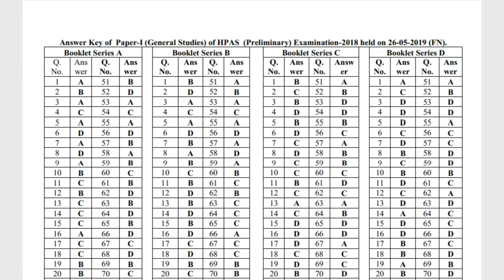HPAS answer key 2019 | HPAS pre. Exam question paper 2019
Hello
Dosto Hpas official answer key 2019 ay chuki hai. Jitne bhe candidate hpas pre. Exam me appear hue hai ve answer key hppsc ke home page se download kar sakte hai.
Thanks.